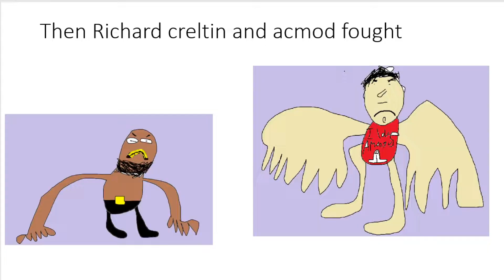My Cool Story